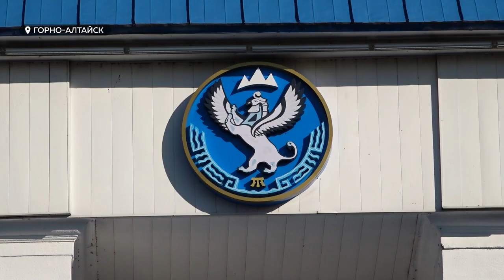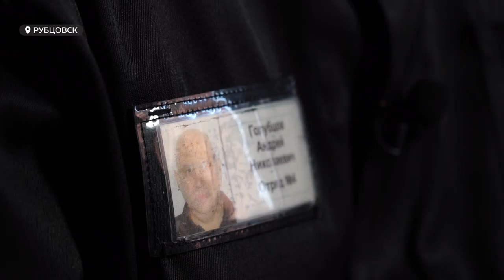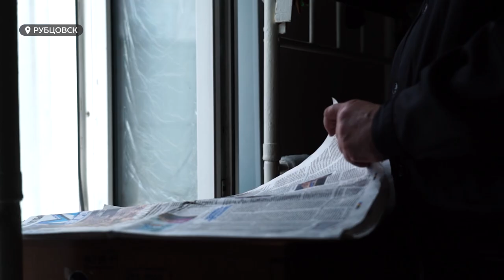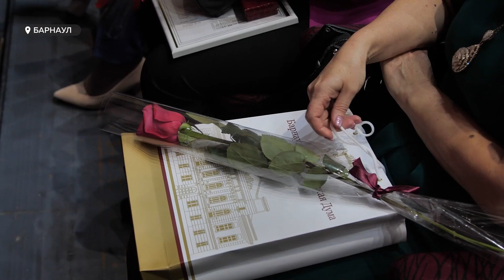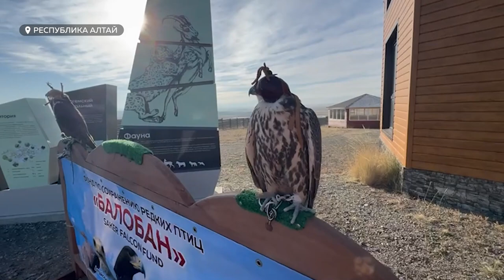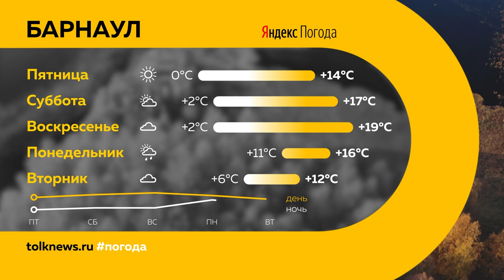День с Толком 03.10.2024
Смотрите в выпуске:

00:00 Анонс
00:48 Андрей турчак официально вступил в должность главы Республики Алтай
04:34 Обстоятельства гибели рабочего
05:27 В Славгороде обнаружили тела двух детей
06:02 Что барнаульцы думают о законе об эвтаназии бездомных собак
07:58 Паспорта готовности к отопительному сезону
09:01 Бывший замминистра ЖКХ принял участие в проекте "Я раскаиваюсь"
12:04 Праздник "Признание"
14:47 В Республике Алтай вернули в природу незаконно изъятых соколов
15:26 Погода